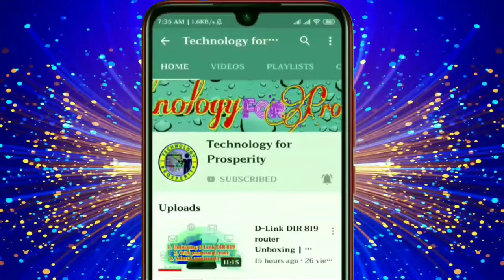No Copyright Motion Backgrounds - Video Background Effects - Stock Footage